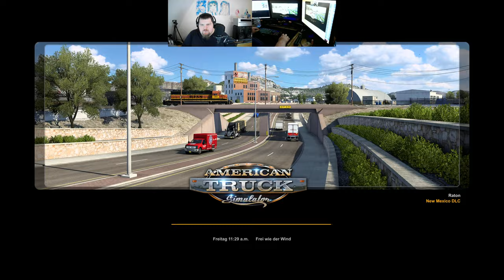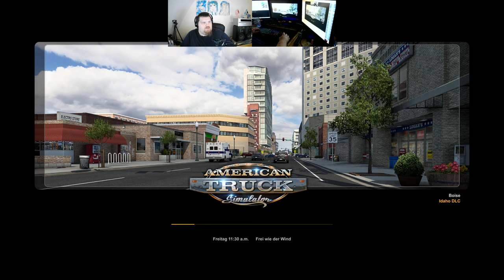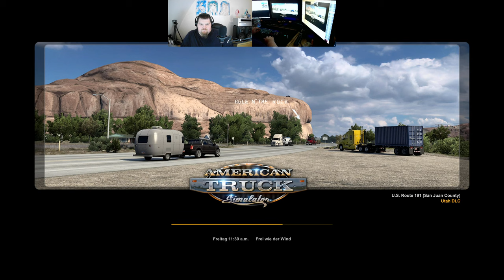Let´s Play ATS - American Truck Simulator #161